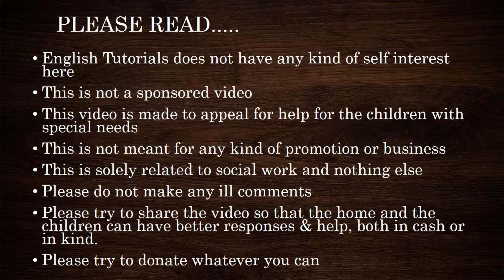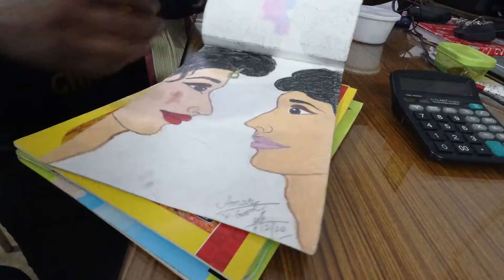A Special Video for Special Children|| Small Initiative from English Tutorials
This is a small initiative from English Tutorials for the children with special needs. I request all my friends to do their bit to support these children by cash or kind.
We went there today to bring a bit of happiness to those faces.
We sincerely thank the home authority for giving us the chance to serve the children and also to shoot the video. It was against their policy to photograph them upclose so we didn't do that.
While making this video we maintained all covid protocols and physical distancing as carefully as possible.

I hope that you all will share the video so that they can get all the help and assistance that they deserve for doing this wonderful work.

IF YOU LIKE TO SEE MORE VIDEOS ON VARIOUS TOPICS, HERE IS THE LINK OF ALL THE VIDEOS AS WELL AS THE PLAYLISTS